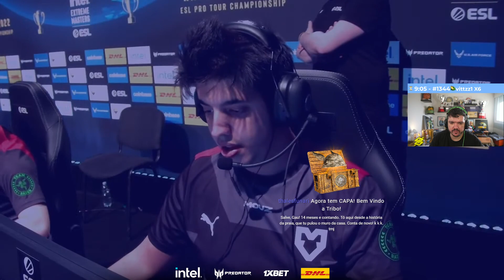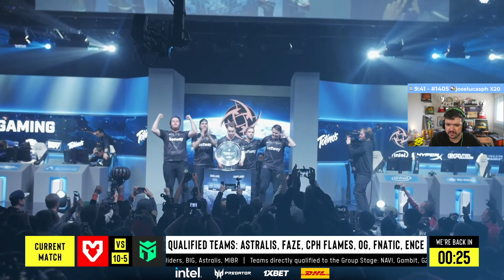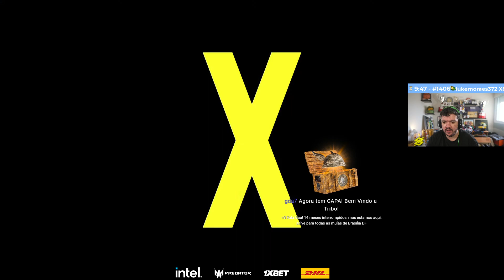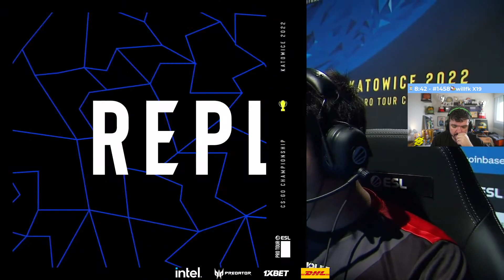ENTROPIQ VS MOUZ - VERTIGO (MAPA 1)(MD3)(PTBR GAULES) IEM KATOWICE 2022 PLAY-IN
IEM KATOWICE 2022 PLAY-IN - PTBR

MOUZ VS ENTROPIQ - MD3

MAPA: VERTIGO

DATA: 16/02/2022